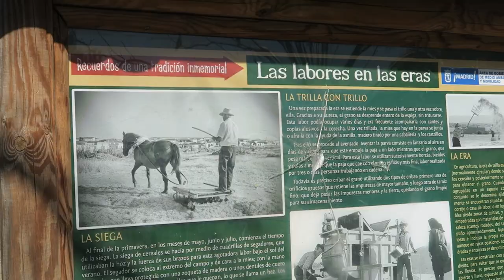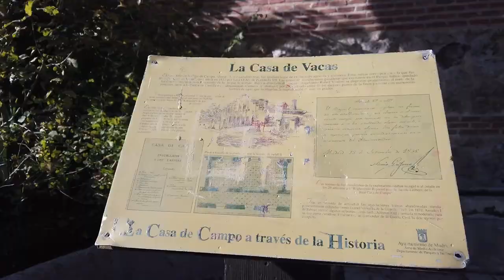🏃‍♂️💨 Los SECRETOS de la CASA DE CAMPO de Madrid al TROTE 🏃‍♂️💨 32km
Zoo, Parque de Atracciones, escuela de Circo, de Tauromaquia, de Piragüismo, de Tenis... campo de batalla de la Guerra Civil y pulmón verde de la ciudad de Madrid.

La Casa de Campo es uno de los lugares con más encanto y su vez más ignorado e infrautilizado que conozco.

Es un vídeo que tenía pendiente desde hace tiempo y con el que más he disfrutado grabando y editándolo ¡Espero que os guste!